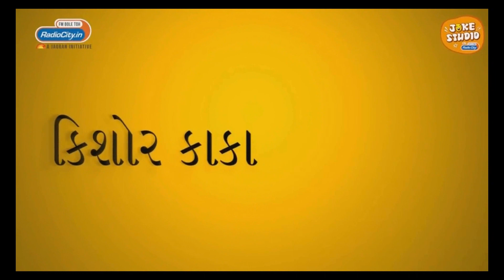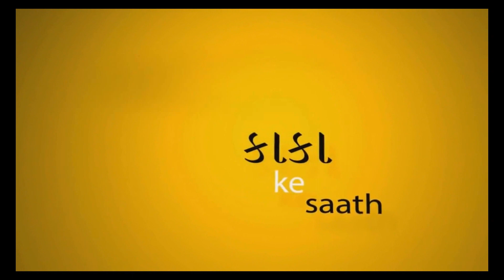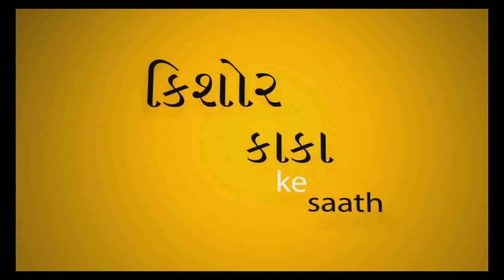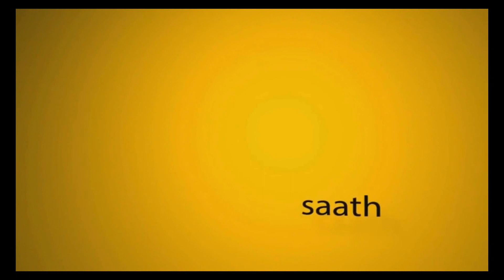Radio City Joke Studio : Best Of Kishore Kaka Part 13